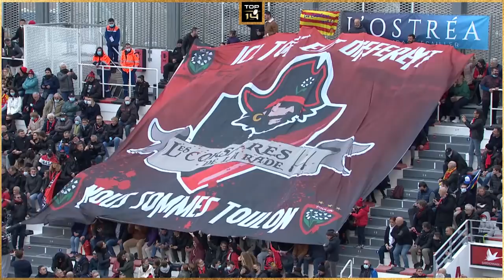TOP 14 - Résumé RC Toulon-USA Perpignan: 29-18 - J18 - Saison 2021/2022